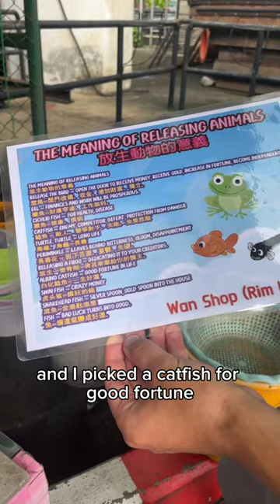Releasing Fish in Bangkok, Thailand for Longevity and Good Fortune - Buddhist Merit Release